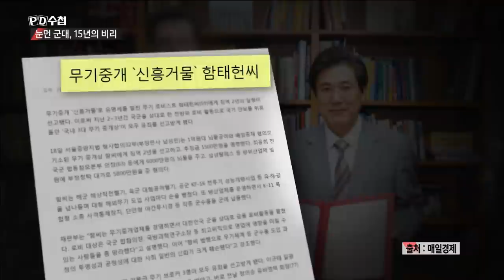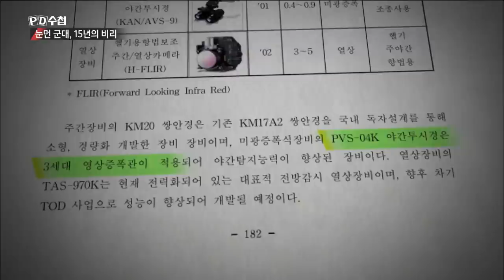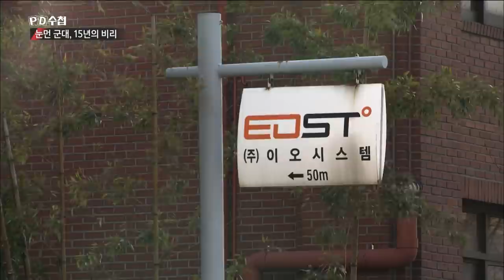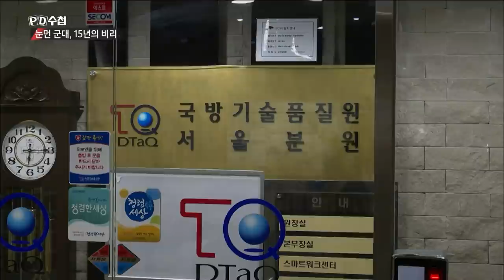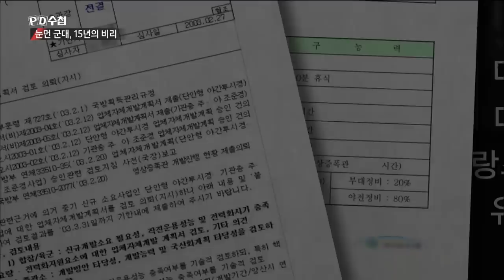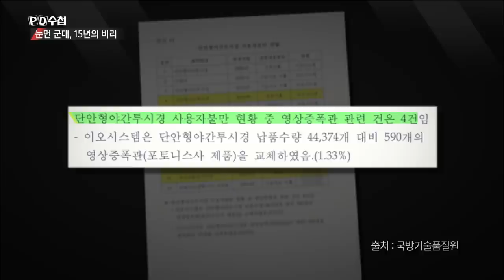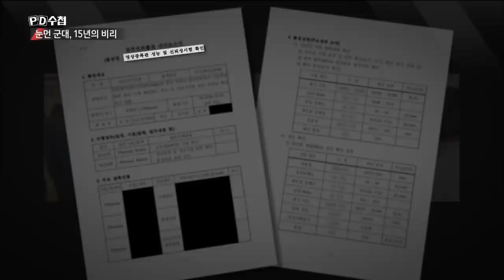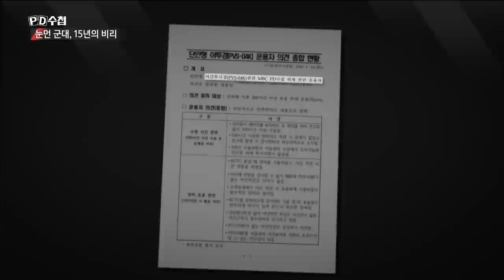[Full] 눈먼 군대, 15년의 비리_MBC 2019년 1월 15일 방송